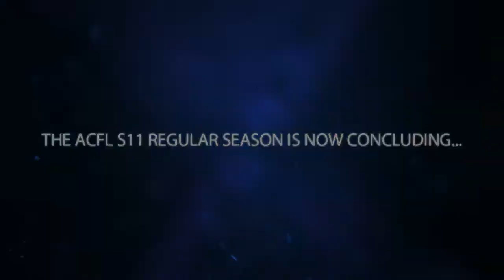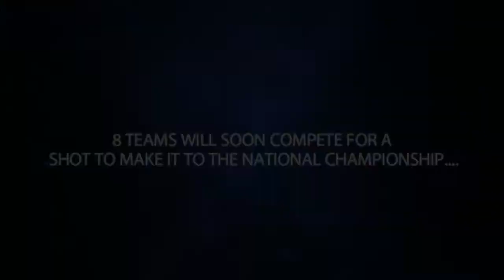ACFL S11 PLAYOFF HYPE VIDEO!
.gg/acfl
.gg/afl
Song: Yeah,Yeah by Young Nudy